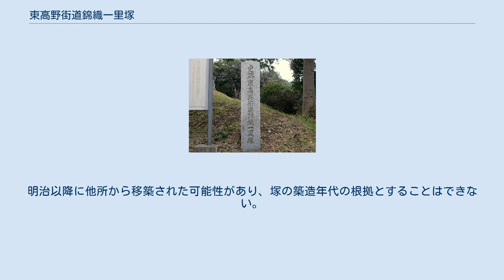東高野街道錦織一里塚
指定時に立てられた「史跡東高野街道錦織一里塚」の碑（大阪府富田林市） 東高野街道 錦織一里塚（ひがしこうやかいどう にしきおりいちりづか）は、大阪府富田林市錦織東3丁目に存在する東高野街道の一里塚である。
大阪府下では街道両脇に一対の塚が残る唯一の例であり、1970年2月2日に大阪府指定史跡に指定された。
また、東高野街道沿道に11箇所あった一里塚で現存するものは、垣内（八尾市）にあるものとここのみとなっている。
 この地に一里塚が築かれた詳しい由来や年代は伝わっていない。
18世紀初頭に作成された元禄国絵図では、錦部郡市村の東側に東高野街道を挟んで一対の一里塚が描かれている。
一里塚の塚上には西国三十三所満願供養塔である宝篋印塔が2基建っており、それぞれ承応2年（1653年）、宝永6年（1709年）に建立されたものであることから、一里塚の築造年代はそれ以前に遡ると考えられている。
 嘉永4年（1851年）の古絵図には、一里塚と銘うたれた東西に広がる楕円形の地物が描かれている。
この楕円形の中央を東高野街道が南北に貫き、街道で分断された東西の半円の中に、それぞれ一里塚らしき方形の地物が描かれている。
明治前期の地図にも楕円形の地物が描かれ、同様に中央を東高野街道が通っている。
 河南鉄道が開通する以前の明治20年代には、錦部郡錦郡村の南端にある一里塚と称される古塚の記録が残っている。
東高野街道はこの塚の中央を通り、かつては2軒の茶屋があった。
塚上は平坦になっており、地蔵１体と石碑１基が存在したようである。
 前述のように地元では一里塚の伝承が残っていたが、教育委員会や文化財関係者の注意をひくようになったのは、昭和40年代になってからである。
近鉄汐ノ宮駅の北側、富田林市と河内長野市の境界付近にある、近鉄長野線・国道旧170号と石川（西條川）に挟まれた小高い塚状になっている一角で、教育委員会関係者によって一里塚が発見された。
昭和43年（1968年）12月に富田林市からの要請で、藤沢一夫が現地調査に訪れている。
調査の結果、辺長9m、高さ2mの方形堆土と、その東南側の石川よりに崩落した堆土の残部が確認された。
藤沢は、前者を西塚、後者を東塚と仮称した。
かつて西塚の塚上には一本松が生えており、古写真が残っている。
藤沢は、塚の寸法が一般的な一里塚の寸法（方5間）に近く、松が生えていたことから、この塚が一里塚と認め、不完全ながら塚が一対残る府下における唯一例という評価を行った。
また、宝篋印塔の建立紀年から築造年代は塔の建立以前とした。
 塚の東西について、現地説明板や市教委の資料で錯綜がみられる。
一つは、宝篋印塔が残る塚を西塚とし、今も残る東南側の崩落した塚状地形を東塚と呼ぶものである。
藤沢の調査結果に従うもので、現地説明板や平成16年4月付の記事などがある。
もう一つは、宝篋印塔が残る塚を東塚とし、その西側にかつて西塚が存在したとするものである。
市教委発行の『富田林の文化財』に従うもので、平成元年8月付の記事などがある。
前者は現存する地形から、後者は各種地図や航空写真を根拠とするが、どちらが正しいかの結論はでていない。
 また、前述のように、明治時代の資料には地蔵と石碑（両者とも塚上に現存する）について記載されているだけで、2基の宝篋印塔についての記載はない。
明治以降に他所から移築された可能性があり、塚の築造年代の根拠とすることはできない。